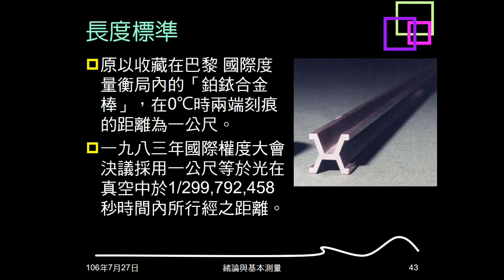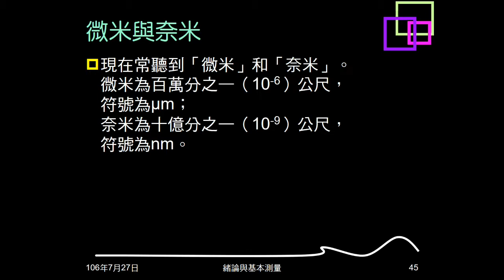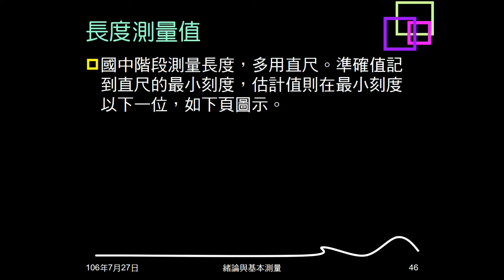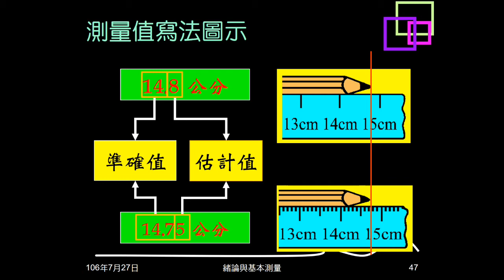106學年複習緒論07：長度標準、單位、測量值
說明長度的標準、單位，及測量值的寫法。